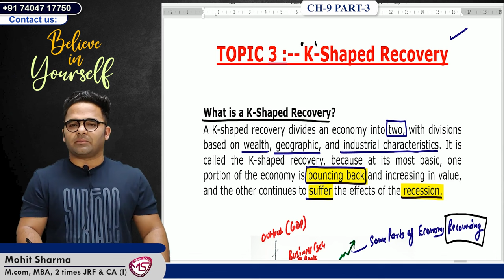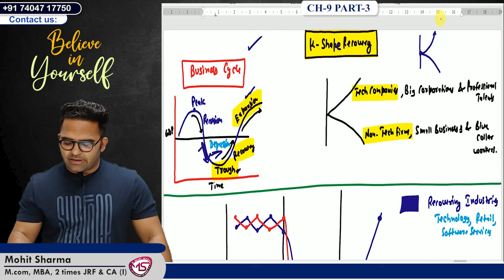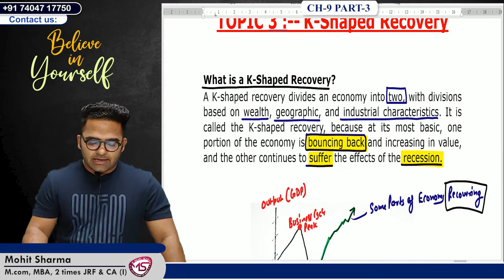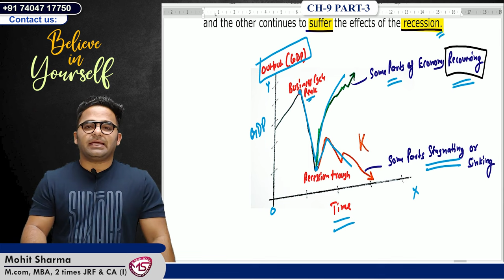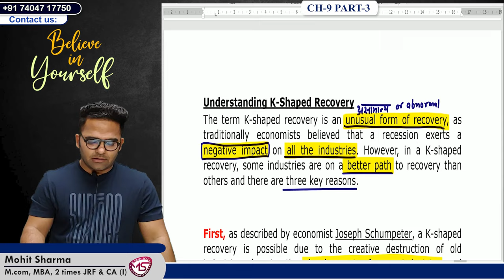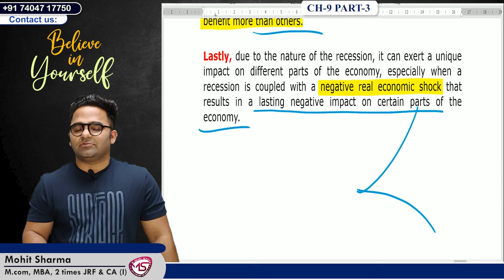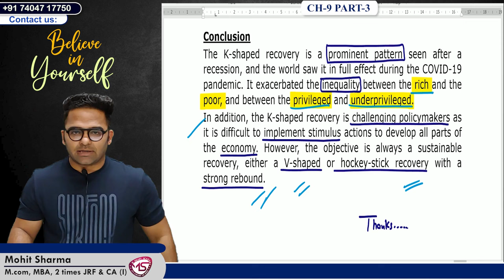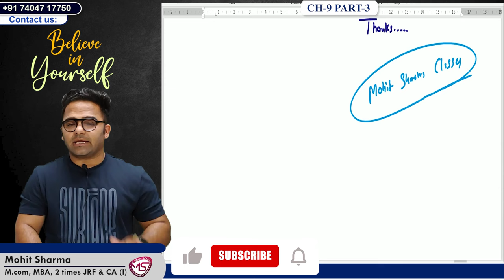K Shaped Recovery || Business Economics || Ugc Net Commerce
In this video, we delve into the concept of the K-shaped recovery in business economics, specifically focusing on its implications for UGC NET Commerce exam takers. As we navigate through the intricate dynamics of this recovery model, we explore the diverging paths of different sectors and socio-economic groups, shedding light on the disparities and challenges that lie ahead. Whether you're a student preparing for the UGC NET Commerce exam or a business enthusiast seeking a deeper understanding of economic trends, this video is sure to provide valuable insights and perspectives. Join us on this enlightening journey as we decode the complexities of the K-shaped recovery and its significance in the world of business economics.

Classes are being Provided on Our Mobile App (Mohit Sharma Classes)
Test Series
Follow us for Short Revision Videos on Our InstaGram Account :-
Free Test Series On Facebook (Join Now) :-